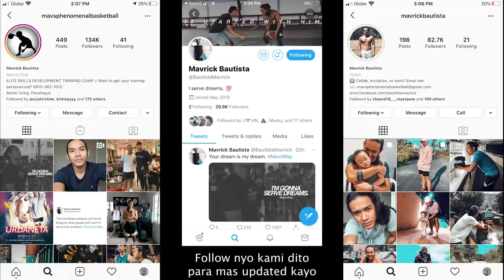NAGPUNTA NA KAMI NG PANGASINAN // NAKAHANAP KAMI NG LUPA NA COURT!! | vlog 403